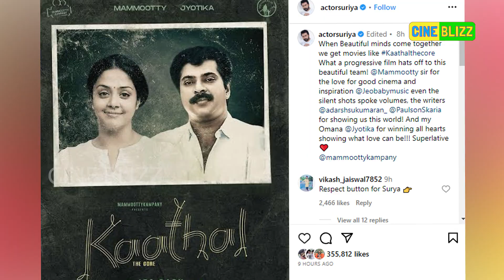"എല്ലാ ഹൃദയങ്ങളെയും കീഴടക്കിയ എന്റെ ഓമന.." നടൻ സൂര്യ പറയുന്നു | actor surya about kathal movie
"ഈ മനോഹരമായ
ടീമിന് അഭിനന്ദനങ്ങൾ
എന്റെ ഓമന ജ്യോതികയ്ക്കും
അഭിനന്ദനം. അതിമനോഹരം...!’’